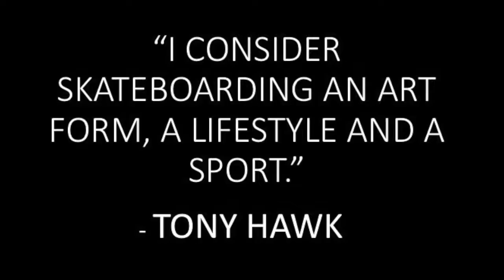Selection Bias in Skateboarding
What's gone wrong?
A biased selection, no notification and a dreadful performance on an international scale.

An arbitrary takeover of skateboarding by the Roller Skating Federation of India. The exclusion of skateboarders from the decision making process.

The willingness to send skateboarders abroad with no training but not to build skate parks and choose the best talents.

What needs to be done?

Complete clarification of the selection process. A separate representative body for skateboarding. Free and fair trials.

Public discussion on the problems, acknowledgement of the same by officials responsible.